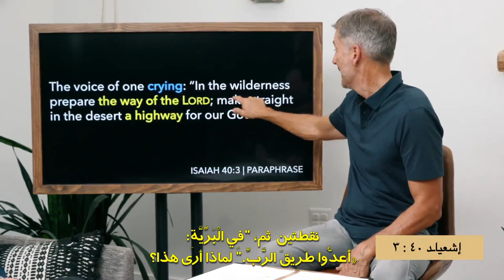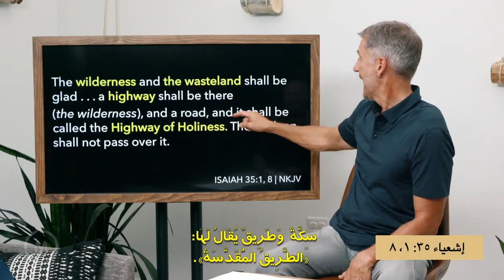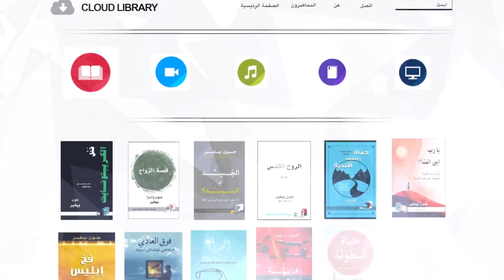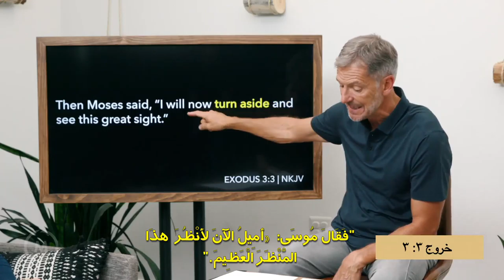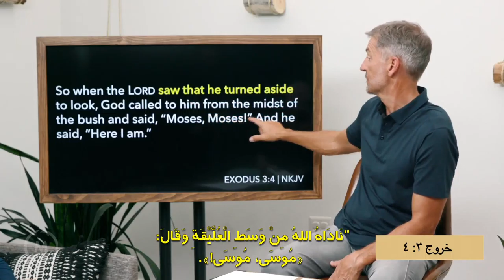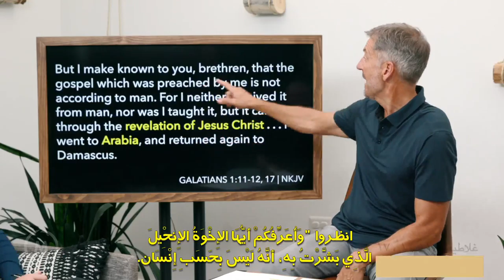فيديو يا رب.. أين أنت؟!, God Where are You Video 08 Arabic, الله اين انت فيديو 08 عربي